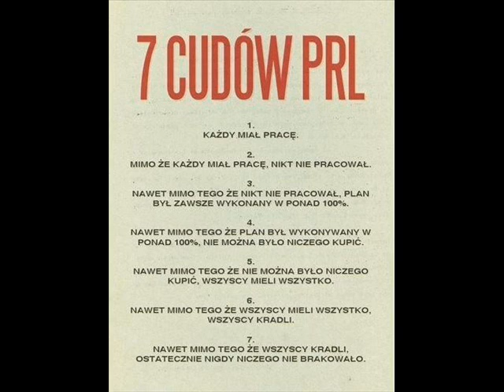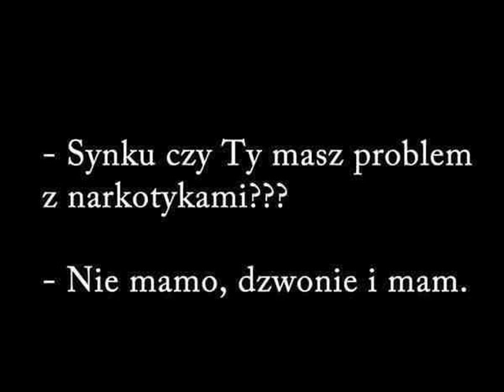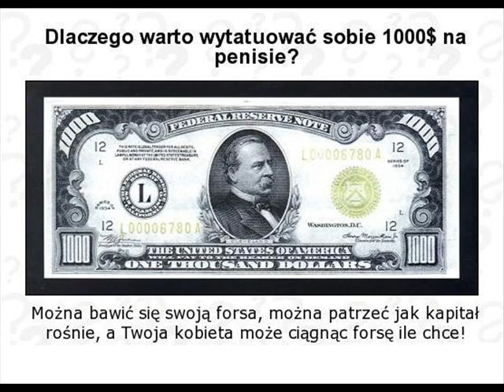dj hardowens dj marcoss- dream is life hardstylemix.wmv